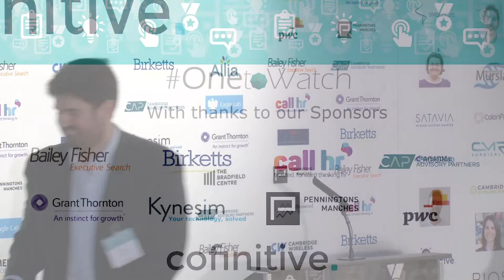Cofinitive OnetoWatch Top 21 - Sorex Sensors, Mario De Miguel Ramos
Cambridgeshire people, companies, and the ‘things’ that they create are setting the standards in innovation and entrepreneurship across the globe. We are showcasing and highlighting the lesser-known of these through our OneToWatch campaign, recognising those exciting new entries across all market sectors, and celebrating the very best work going on today in the region. With such diversity and ingenuity amongst our OnetoWatch cohort, the attributes we will be searching for are Innovation, Challenge, Influence, Viability and Memorability.
The Top 21 were recognised at the inaugural event hosted at The Bradfield Centre on Thursday 7th March 2019.